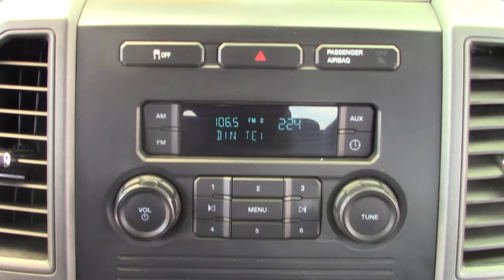Ford / F-350 / 2019 - 20281